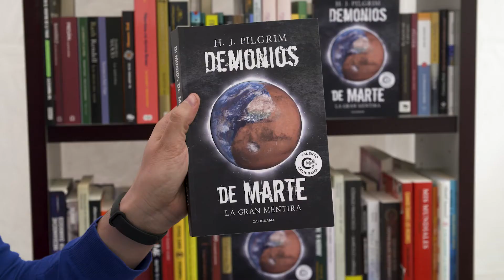H. J. Pilgrim, autor de «Demonios de marte»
Conoce a H. J. Pilgrim, autor de «Demonios de marte»